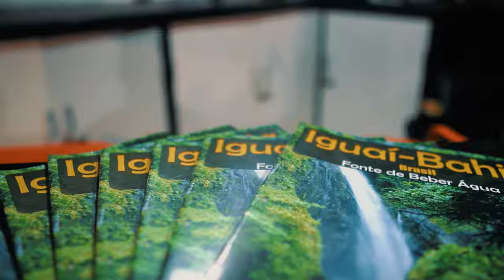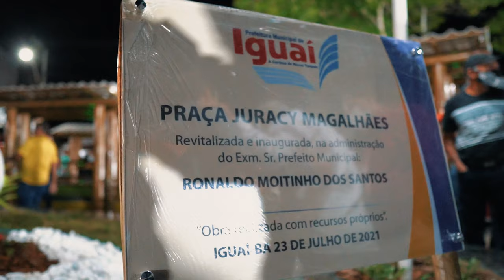Inauguração Praça Juracy Magalhães - Iguaí Bahia | GS Produtora 4K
Filmagens e Fotografias GS Produtora
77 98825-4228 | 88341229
Siga no instagram: